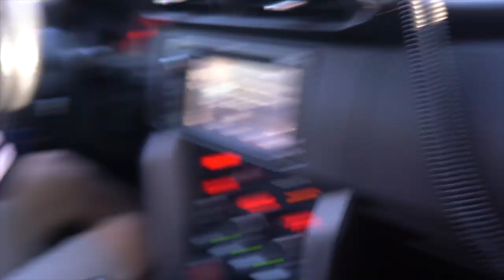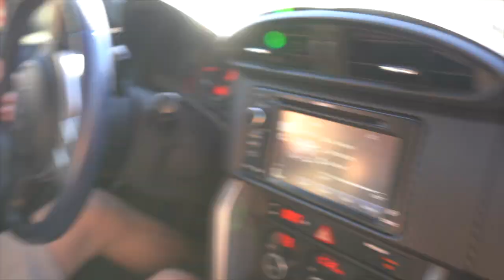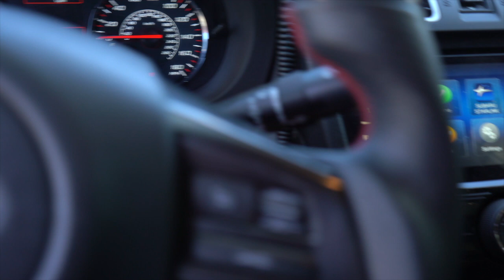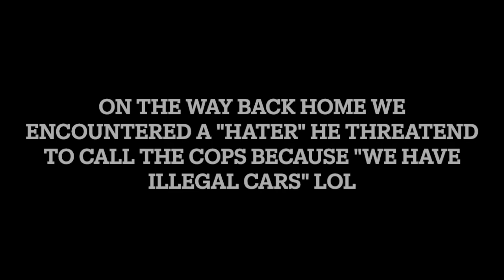I FINALLY FIXED MY BLOWN UP TRANSMISSION ON MY 400+HP SUBARU WRX!!! (MUST WATCH)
THE SUBIE DOES DRIVE SMOOTHER AND ALSO I DIDNT GET THE STI TRANSMISSION! I JUST DECIDED TO REBUILD IT! NEXT VIDEO I WILL LET U KNOW HOW MUCH IT COST ME TO FIX IT ANY GUESSES !!